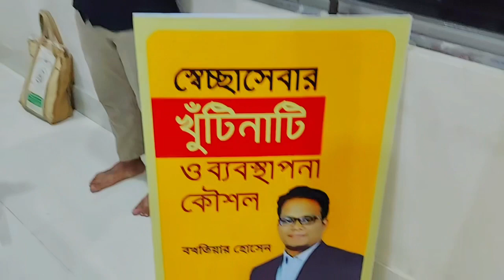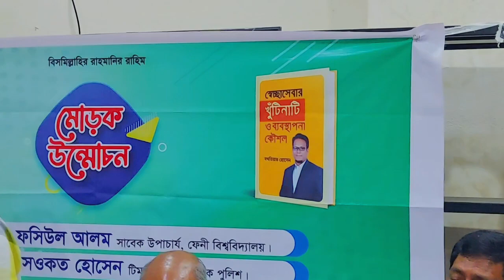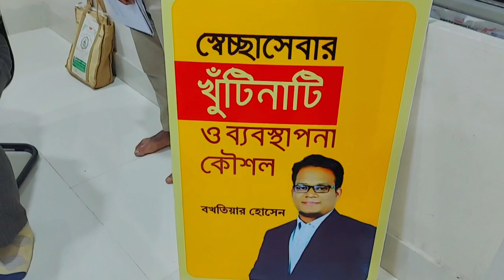সেচ্ছাসেবী দিবসের উপহার || manobiik show